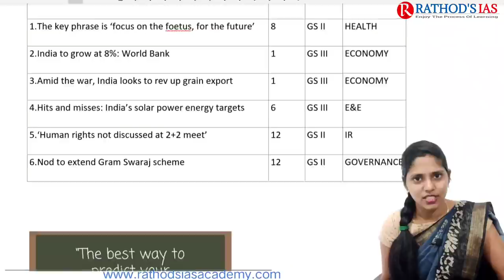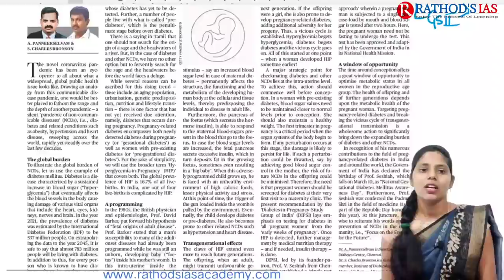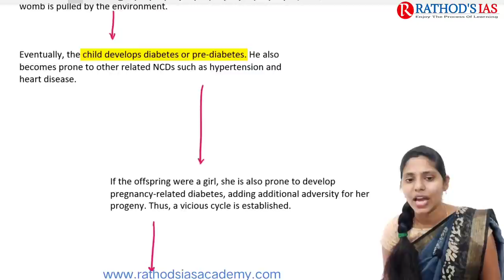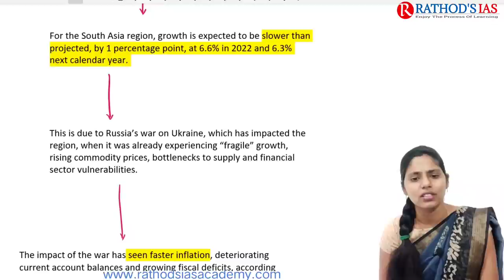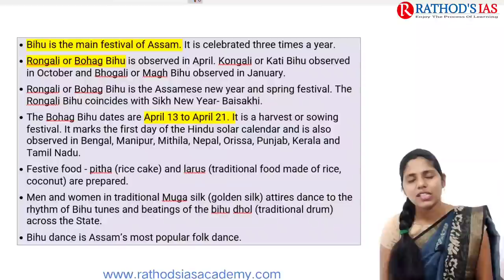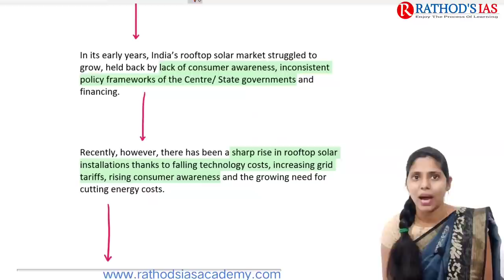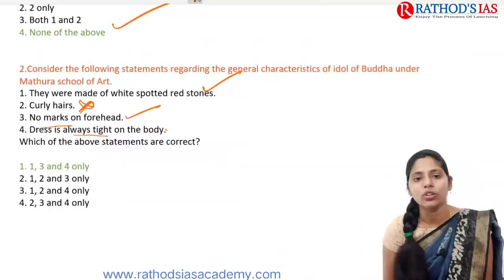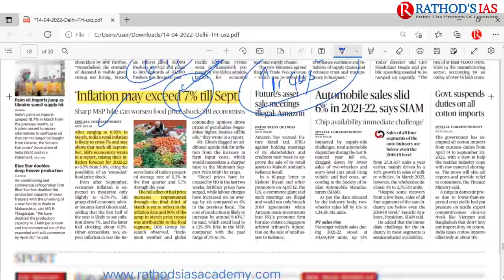14 April 2022 | The Hindu Newspaper Analysis in English